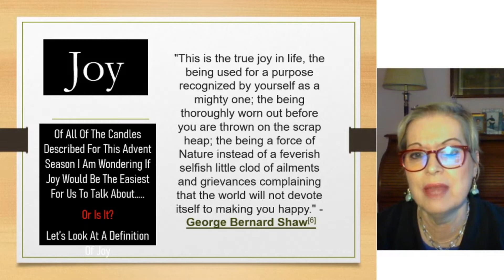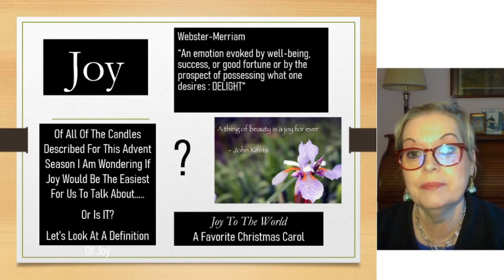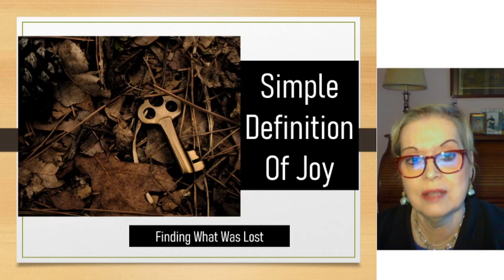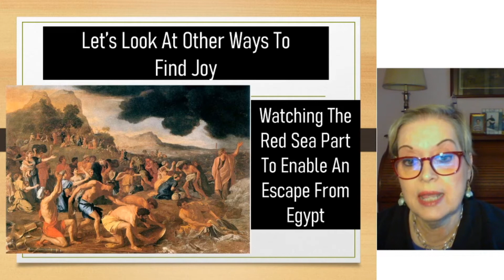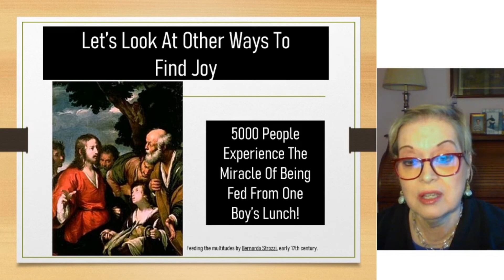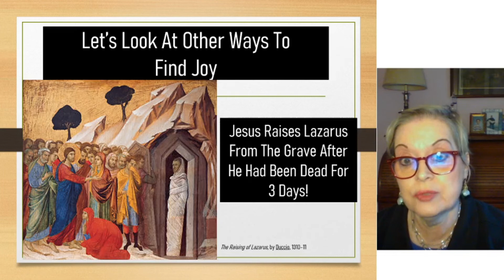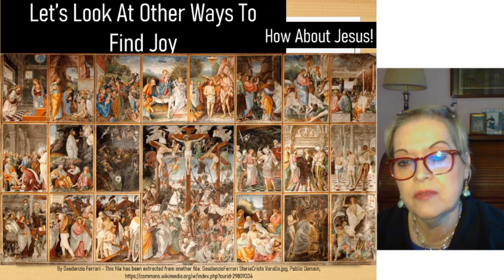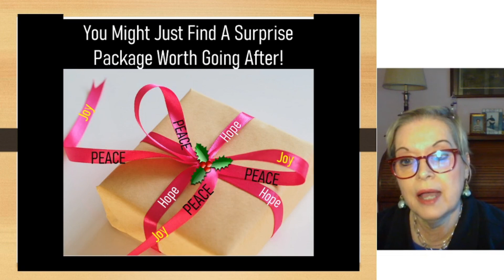Just 4 You – Sunday School with Bonnie – 20Dec13 - Advent 3 - Joy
This week Bonnie offers thoughts on the theme of "Joy".
(Pastor Dave is talking about it too ... )
In case you are wondering there is not "one right way" to do the advent candles.

Did you know that you can choose Joy,
even when stuff is making  you unhappy.
Joy and happiness are not the same thing.